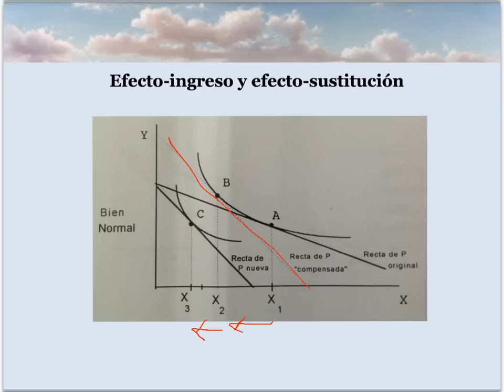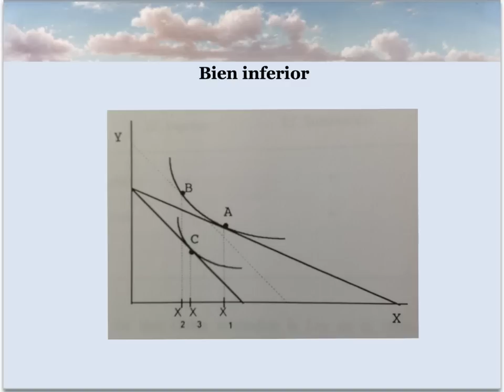Principios de Microeconomía. Clase 7: Efecto-ingreso y efecto-sustitución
Efecto-ingreso, efecto-sustitución, bien normal, bien inferior, bien Giffen, bien Veblen.